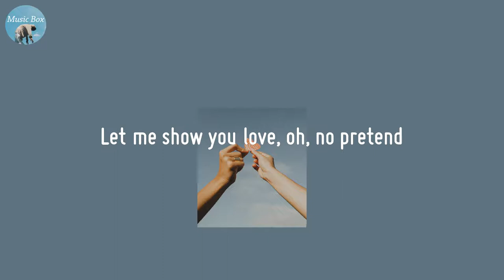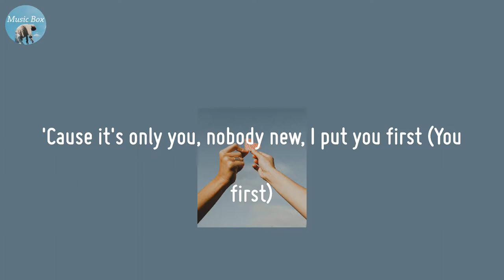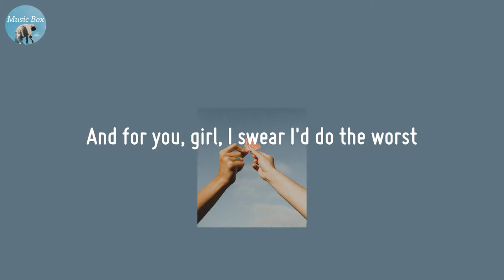At My Worst - Pink Sweat$ (Lyric Video)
Healing hour with this vibe

🍀 Lyrics At My Worst - Pink Sweat$
Ooh, ooh-ooh
Ooh-ooh-ooh, ooh-ooh-ooh-ooh
Ooh, ooh-ooh
Ooh-ooh-ooh, ooh-ooh-ooh-ooh
Ooh-ooh-ooh, ooh, ooh-ooh
Ooh-ooh-ooh, ooh-ooh-ooh-ooh